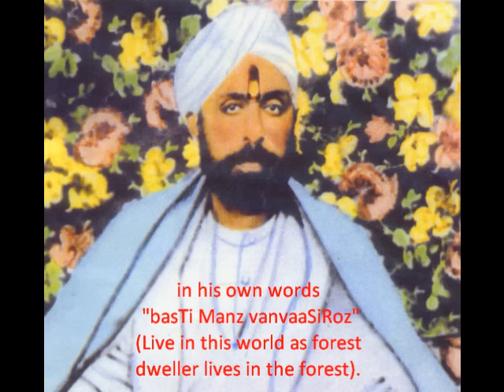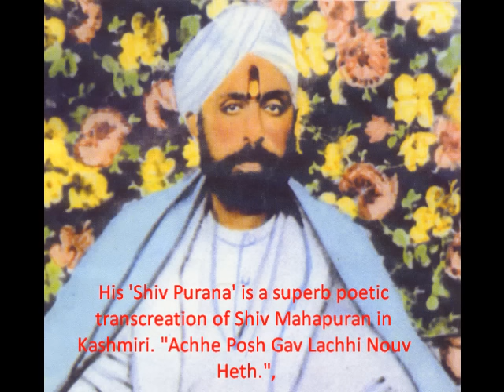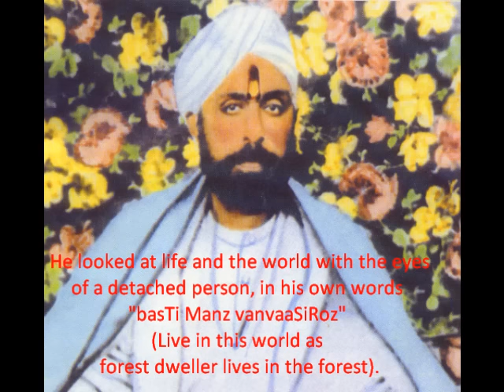Hosh Dim Lagyo Pamposh Paadan Haa Saadan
Lyrics Krishan Joo Razdan